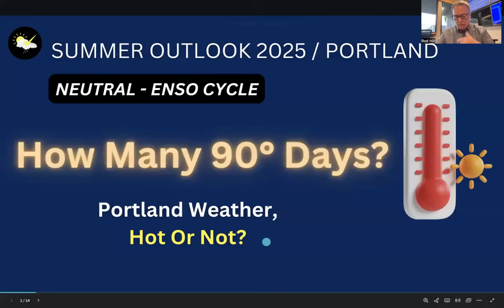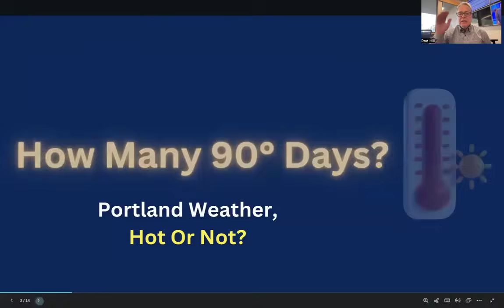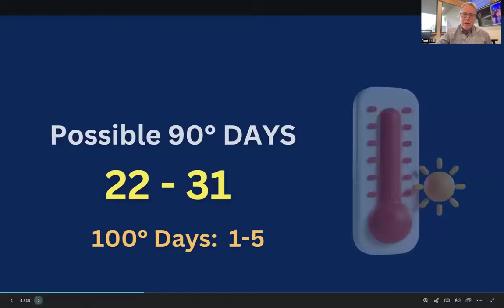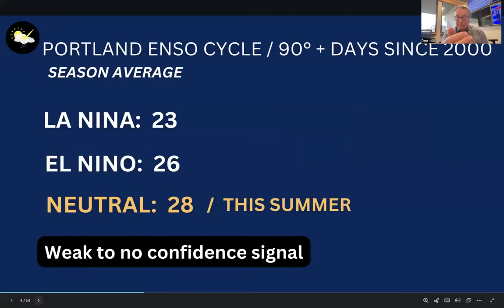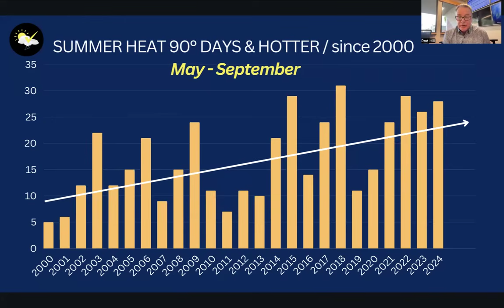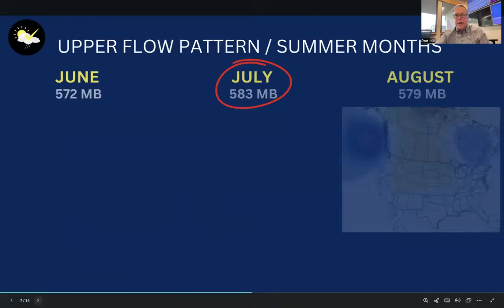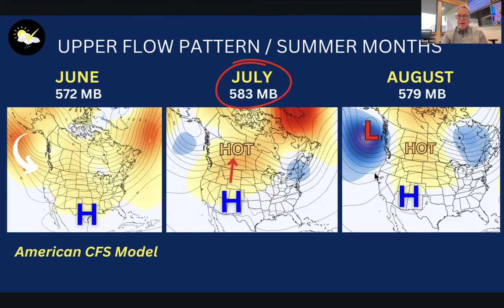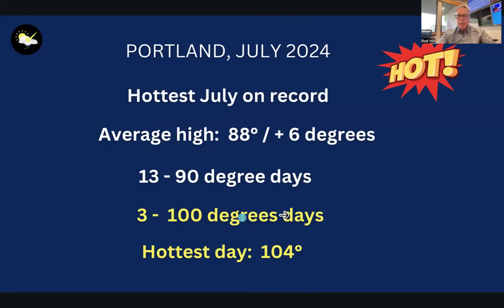Portland Weather Summer "Hot" Outlook 2025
Local weather for Portland Oregon and Pacific Northwest region from local meteorologist Rod Hill.  Storm track, Cascade travel conditions and outlooks.  My summer outlook projects the number of 90 degree days this summer.  I show you the data and stats since 2000 that highlight the warming summer seasons we have all noticed.  Also, which summer month will likely be the warmest.  Enjoy my "Rod Hill's" Portland Summer Outlook.